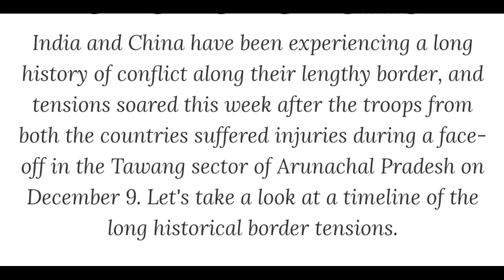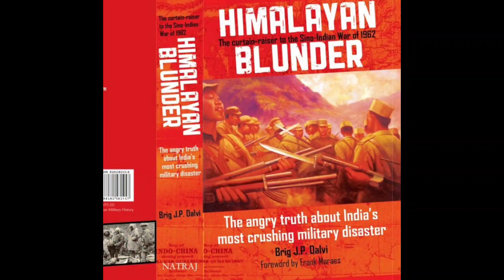Himalayan Blunder: Unveiling the Untold Story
In this captivating video, we delve deep into the pages of history to unravel the shocking events of the Himalayan Blunder.

Join us as we shed light on this significant military mistake and its profound impact on the region.

Through expert analysis, eyewitness accounts, and historical records, we bring you the untold story of a fateful encounter that forever altered the geopolitical landscape.

Prepare to be astonished by the chain of events that unfolded, as we explore the repercussions and lessons learned from this pivotal moment.

Discover how the Himalayan Blunder continues to shape the present and influence future strategies. Don't miss this eye-opening journey into the past!